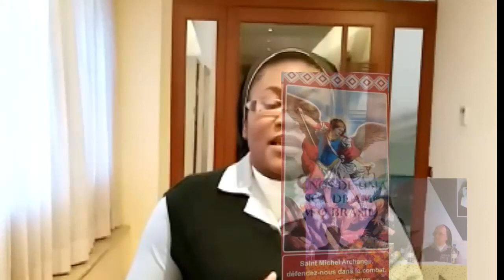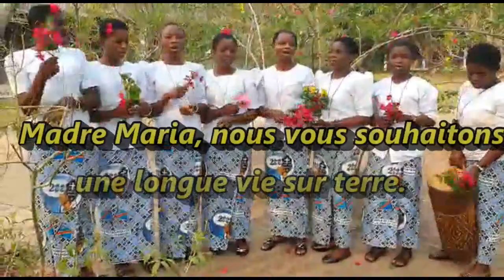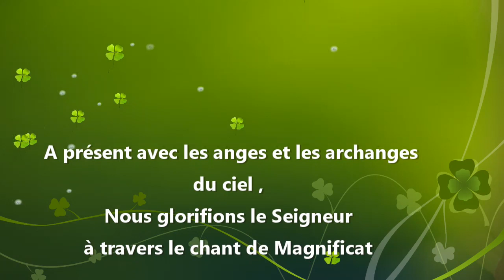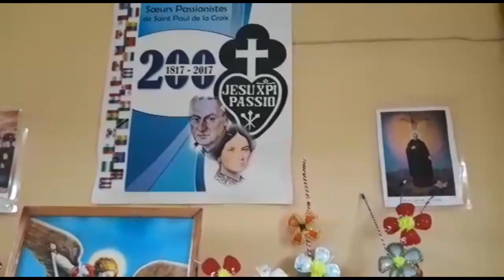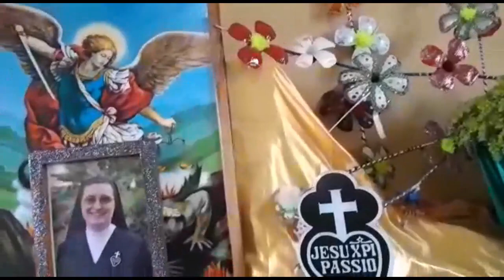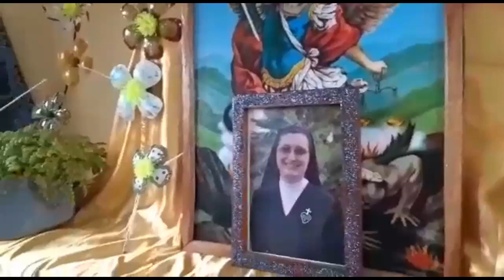Suore Passioniste- Africa: festa della Madre generale, il 29 settembre 2020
La joie de la Madre, joy of all passionist sisters: l'Africa celebra l'onomastico di madre Maria Dalessandro.